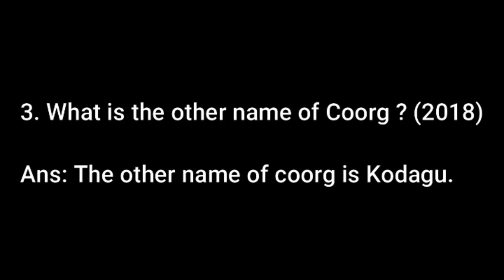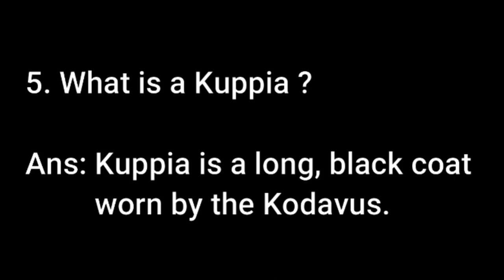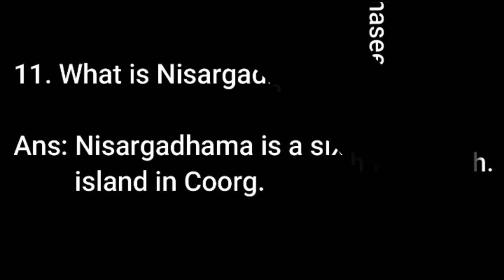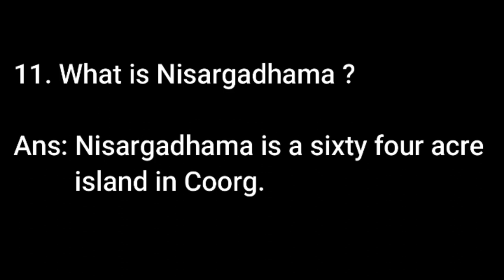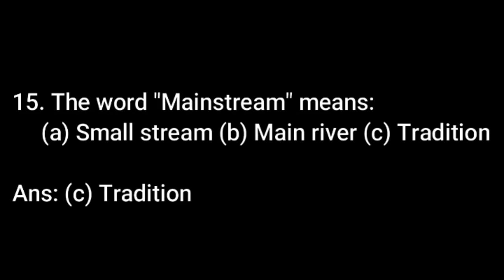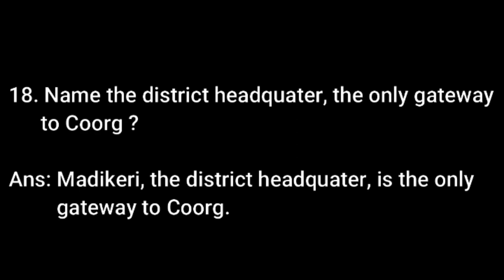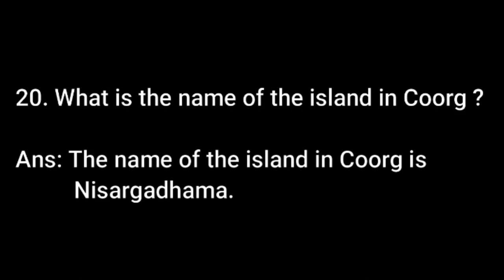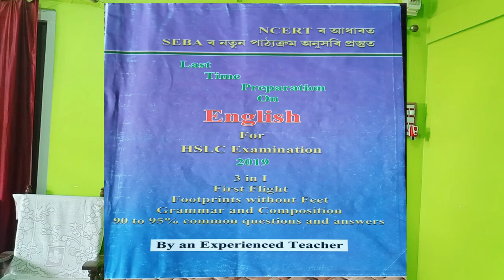COORG -GLIMPSES OF INDIA FULL EXPLANATION WITH IMPORTANT QUESTIONS & ANSWERS FOR BOARD EXAM CLASS 10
I am Md. Nazrul Hoque, M.A. B.Ed. LL.B. A High School teacher serving for 20 years. This Channel "Assam Knowledge Corner" will provide the viewers a basic knowledge on English subject for Class -10. The viewers will find full explanation on prose, poetry, grammar and composition. Moreover, they will be able to acquire knowledge on Educational matters.  Such as National Integrity, Humanity, Sympathy and Cooperation with each other which is essential for every human being, that will help in the nation building process.

Last Time Preparation On English For HSLC Examination (Class - 10). SEBA & CBSE

 90% - 95% common Questions & Answers

To buy this book please click in this link

1. A Tiger in the Zoo by Leslie Norris. Full explanation in Assamese for Class 10 || SEBA || CBSE || NCERT||

2. A Tiger in the Zoo by Leslie Norris Important Questions and Answers with explanation for Class-10.  || SEBA || NCERT

5. The Tale of Custard the Dragon by Ogden Nash. Full Explanation in Assamese for Class 10.  S.E.B.A.|| C.B.S.E.|| N.C.E.R.T

6. The Tale of Custard the Dragon by Ogden Nash. Important questions & Answers for Class-10. S.E.B.A.|| C.B.S.E. || N.C.E.R.T

7. Tea from Assam by Arup Kr. Dutta. Full Explanation in Assamese for Class 10. S.E.B.A.|| N.C.E.R.T.

8. Tea From Assam by Arup Kr. Dutta. Important Question & Answers for Class 10. S.E.B.A.|| N.C.E.R.T.

9. How to secure good marks in English (Prose & poetry) in the HSLC Exam. Lectured by Md. Nazrul Hoque.

10. A Letter to God by G. L. Fuentes. Full Explanation in Assamese For Class 10 SEBA || CBSE || NCERT
coorg class 10 in english,
summary of coorg class 10,
glimpses of india coorg class 10
glimpses of india coorg class 10 summary
coorg class 10 line by line explanation,
coorg class 10 seba,
coorg class 10 summary in english,
the coorg class 10,
where is coorg class 10,
coorg class 10 explanation,
coorg class 10
coorg class 10 in hindi
coorg class 10 english
coorg class 10 extra class
coorg class 10 summary in hindi
coorg class 10 question answer
coorg class 10 explanation in hindi
class 10 coorg
class 10 coorg english
class 10 coorg question answer
class 10 english coorg summary
class 10 english coorg chapter
class 10 english lesson coorg
ncert english class 10 coorg
Class 10 Coorg summary
Class 10 English Coorg Question Answer
Coorg class 10 in Assamese
coorg in assamese
coorg chapter of class 10
coorg
Coorg chapter in assamese explanation
class 10 chapter Coorg
coorg in English
coorg in Assamese medium
coorg in Hindi
court in Assamese language
Coorg full summary in Assamese
question answer of coorg in Assamese
question answers of Coorg
about coorg class 10
coorg class 10 summary brainly
class 10 first flight coorg
class 10 coorg important questions
class 10 english where is coorg
coorg class 10 key points
coorg class 10 extra questions
coorg mcq questions class 10
class 10 coorg lesson
coorg class 10 meritnation
coorg class 10 word meaning
class 10 coorg ncert solutions
coorg class 10 ncert
class 10 summary of coorg
coorg class 10 ppt
coorg class 10 project
coorg class 10 study rankers
coorg regiment class 10
class 10 coorg solutions
coorg class 10 theme
coorg class 10 text
the coorg class 10 solutions
coorg class 10 vedantu
coorg class 10 video
coorg writer class 10
class 10 coorg solution
class 10 english chapter 7 coorg question answer
class 10 english chapter 7 coorg summary